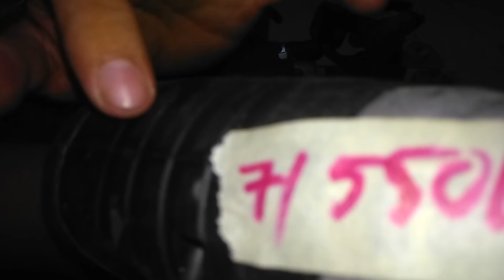Khoan pin noi dia nhat so 17.minh tên sơn sdt 0335172445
Stk 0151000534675.tên châu quang sơn ngân hàng vietcombank chi nhánh an giang.cảm ơn ae đã xem clip và ủng hộ mình ạ